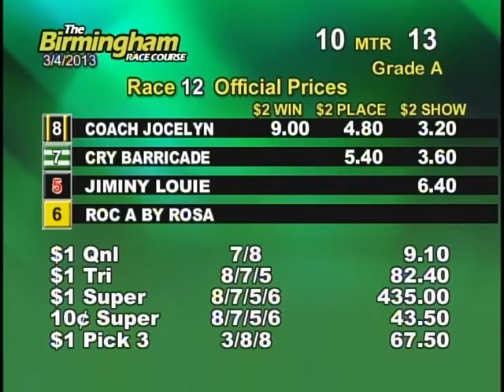03/04/13 Afternoon Race #12